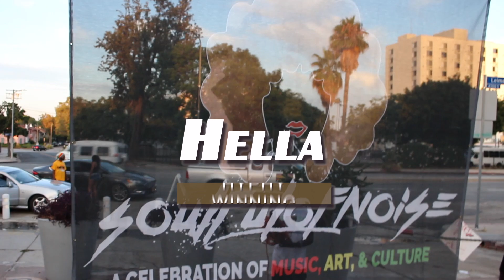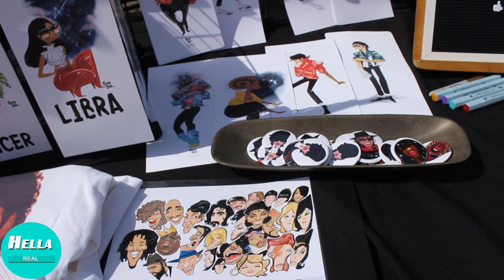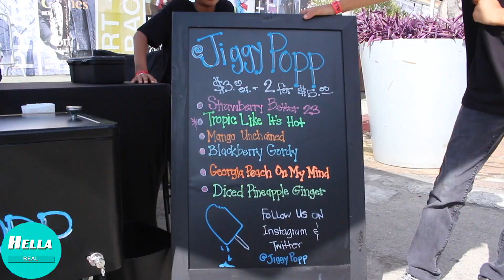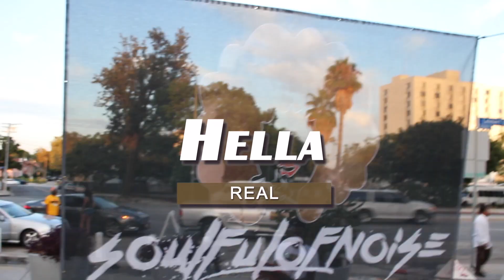Hella Real Events: Soulful of Noise Festival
Hella Real spent the day at the Soulful of Noise Festival at Leimert Park in south LA. Hear from local vendors and performers about what they do and where you can support. Hella Real also talks to the Founders of Soulful of Noise. Check out their next event and support the artists in this video!